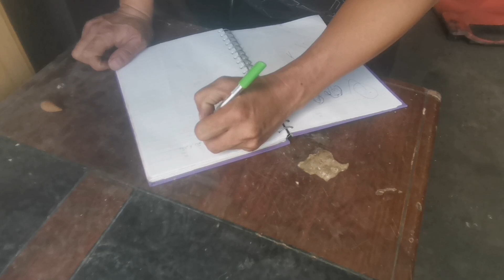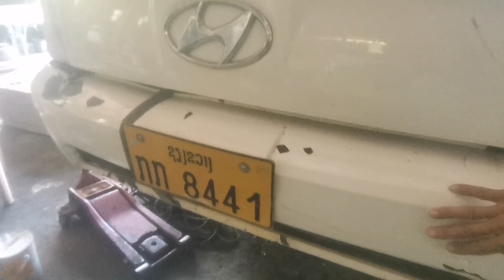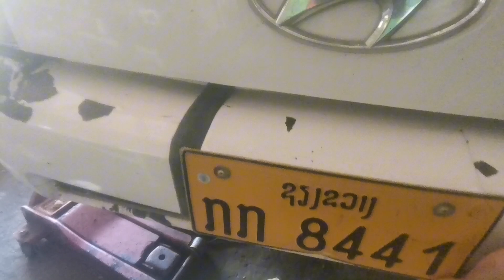Hnub nos kv tuaj saib hmoob khos kv lub tsheb seb zoo li ca lawm /8/8/ 2024